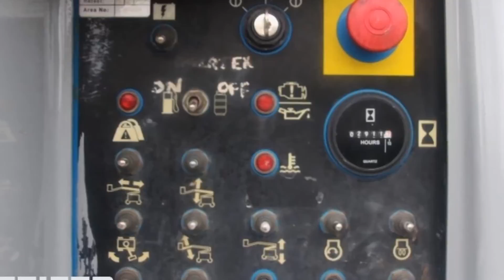Genie Z45-25JRT 2004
Manufacturer: Genie
Typ: Z45/25JRT
Building year: 2004
Fuel: Diesel
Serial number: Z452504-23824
Working hours: 2.910 h
Loading / lifting capacity: 227 kg
Working height: 16 m
Horizontal reach: 7.7 m
Drive speed: 6
Number of axles: 2
Drive / Steering: 4x4 / 2
Tyre manufacture / size: Outrigger / 355/55D625
Tyre condition: 60%
Gearbox typ: Hydrostatic.
Engine manufacture / typ: Deutz F3L 2011
Capacity in KW: 35,8
Capacity in HP: 48
Jib